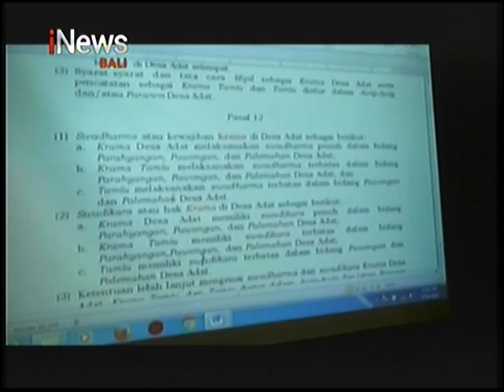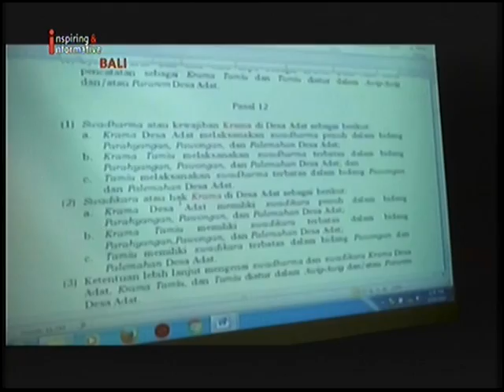INEWS BALI - PENYEMPURNAAN RAPERDA DESA ADAT BERSAMA RATUSAN BENDESA DI DENPASAR